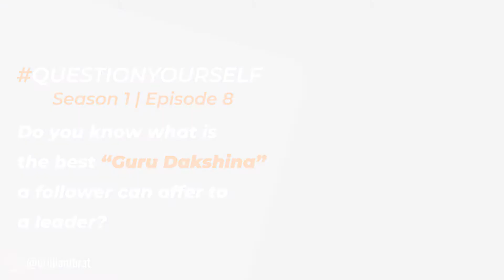Question Yourself| Leaders Pay It Forward | leadership lesson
One day after my mentoring session, I was having a casual discussion with my mentor.
And I asked him, "Sir you have guided me so much. You have guided me in all sectors of life; be it business, be it progression in the career with respect to job, then my entrepreneur journey after quitting a 6 figure salary and getting into business in my personal life to set me the goals, to give me the vision, probably everything you have done for me.
You have guided me like crazy!
Sir, how can I pay it back to you?
It's impossible to measure what you have done for me. Is there anyway how I can pay it back to you?"

You will be glad to know what my mentor said.
He said, "you cannot pay it back, you have to pay it forward!"

Learn the art of paying it forward to the society, to the people who are looking up to you. So that you can create and expand the universe in which you are living.

question yourself | tell me about yourself | how to answer tell me about yourself |